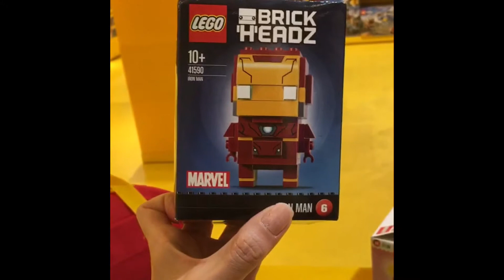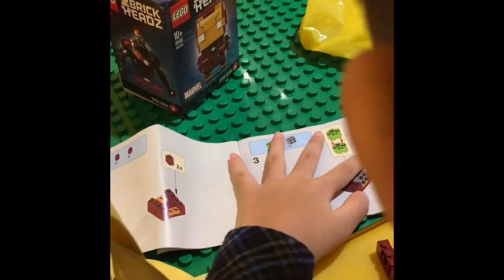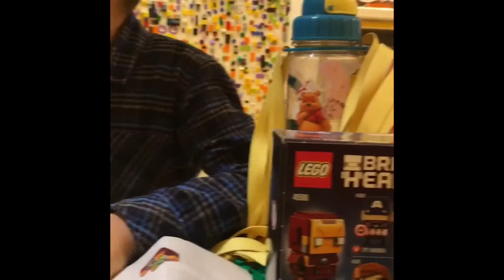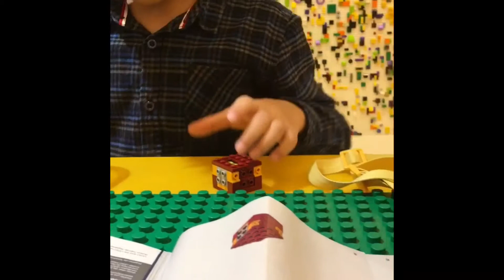Lego Bricks Iron Man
here is the unboxing and making Iron Man Lego Bick Headz